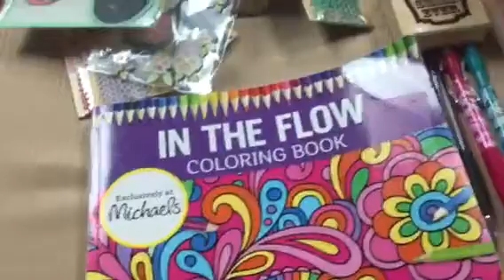Goodies from Sue - Scraplady530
Had an awesome time meeting sweet Sue. So fun.